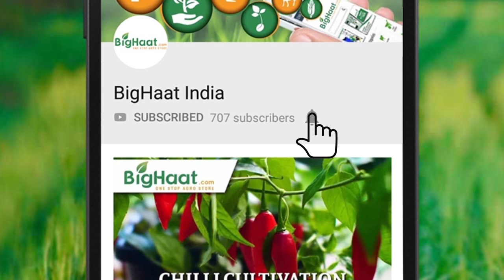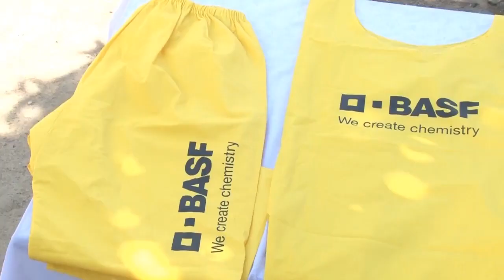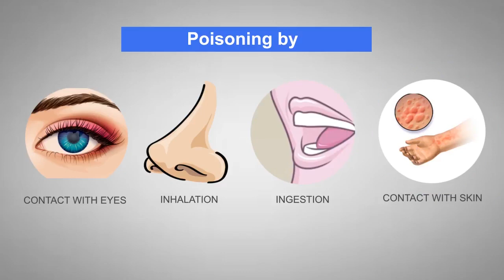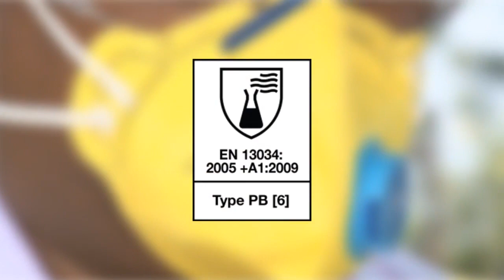Sanrakshan Farmer's Safety Kit | BigHaat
We believe that every farmer should be protected from hazards experienced on the farm, such as chemical vapors and contact of chemicals with eyes and skin. With a shelf life of at least two years, the kit is sufficiently robust to endure rigorous use over a single season.

Video Courtesy : Video Courtesy : BASFAgro